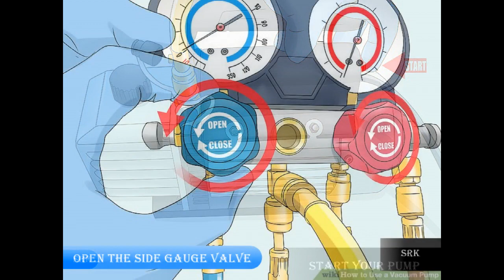HOW TO USE VACUUM PUMP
Pulling a vacuum is a common part of air conditioning repairs. Vacuums are used to evacuate ACs, a process by which they pull out all air and moisture from the refrigerant system prior to testing, repairs, and recharging. Generally, this is best done by an HVAC professional. If you are looking to do simple at-home repairs, though, learning to use a vacuum pump could be very helpful.

💎𝐒𝐞𝐭𝐭𝐢𝐧𝐠 𝐮𝐩 𝐘𝐨𝐮𝐫 𝐕𝐚𝐜𝐮𝐮𝐦 𝐏𝐮𝐦𝐩
📌𝐅𝐢𝐥𝐥 𝐭𝐡𝐞 𝐩𝐮𝐦𝐩 𝐰𝐢𝐭𝐡 𝐯𝐚𝐜𝐮𝐮𝐦 𝐨𝐢𝐥
📌𝐀𝐭𝐭𝐚𝐜𝐡 𝐲𝐨𝐮𝐫 𝐠𝐚𝐮𝐠𝐞𝐬 𝐭𝐨 𝐭𝐡𝐞 𝐩𝐨𝐫𝐭𝐬
📌𝐎𝐩𝐞𝐧 𝐲𝐨𝐮𝐫 𝐦𝐚𝐧𝐢𝐟𝐨𝐥𝐝 𝐯𝐚𝐥𝐯𝐞𝐬

💎𝐏𝐮𝐥𝐥𝐢𝐧𝐠 𝐭𝐡𝐞 𝐕𝐚𝐜𝐮𝐮𝐦
📌𝐒𝐭𝐚𝐫𝐭 𝐲𝐨𝐮𝐫 𝐩𝐮𝐦𝐩
📌𝐎𝐩𝐞𝐧 𝐭𝐡𝐞 𝐬𝐢𝐝𝐞 𝐠𝐚𝐮𝐠𝐞 𝐯𝐚𝐥𝐯𝐞
📌𝐀𝐥𝐥𝐨𝐰 𝐭𝐡𝐞 𝐯𝐚𝐜𝐮𝐮𝐦 𝐭𝐨 𝐫𝐮𝐧 𝐟𝐨𝐫 𝟏𝟓-𝟑𝟎 𝐦𝐢𝐧𝐮𝐭𝐞𝐬

💎𝐂𝐥𝐨𝐬𝐢𝐧𝐠 𝐘𝐨𝐮𝐫 𝐕𝐚𝐜𝐮𝐮𝐦
📌𝐂𝐥𝐨𝐬𝐞 𝐭𝐡𝐞 𝐥𝐨𝐰-𝐬𝐢𝐝𝐞 𝐯𝐚𝐥𝐯𝐞 𝐚𝐧𝐝 𝐥𝐞𝐭 𝐭𝐡𝐞 𝐯𝐚𝐜𝐮𝐮𝐦 𝐡𝐨𝐥𝐝 𝐟𝐨𝐫 𝟏𝟓 𝐦𝐢𝐧𝐮𝐭𝐞𝐬
📌𝐒𝐡𝐮𝐭 𝐨𝐟𝐟 𝐭𝐡𝐞 𝐯𝐚𝐜𝐮𝐮𝐦 𝐩𝐮𝐦𝐩
📌𝐃𝐢𝐬𝐜𝐨𝐧𝐧𝐞𝐜𝐭 𝐲𝐨𝐮𝐫 𝐯𝐚𝐜𝐮𝐮𝐦